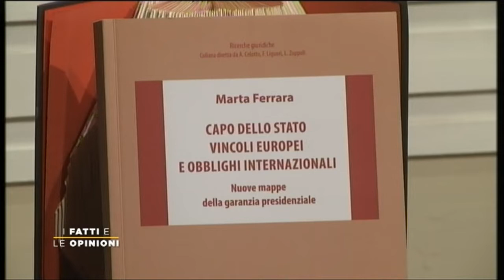I Fatti e Le Opinioni - La corsa al Quirinale